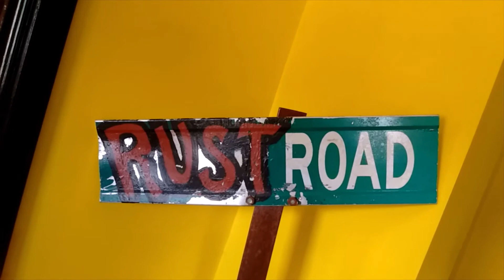NEW CHAPTER IN LIFE UPDATE 93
Garage Sales, rusty stuff and a tornado,  oh my!